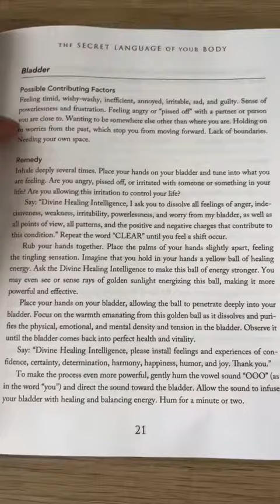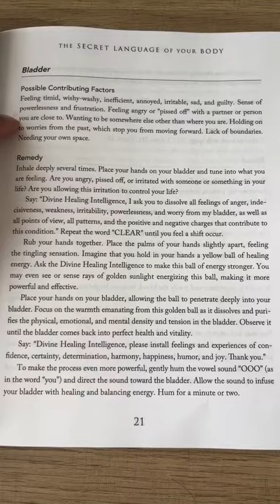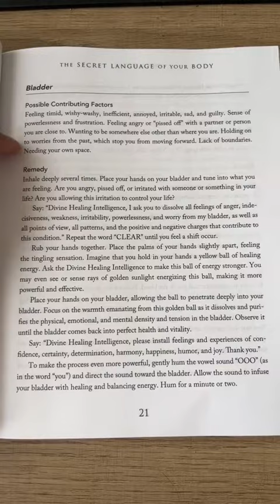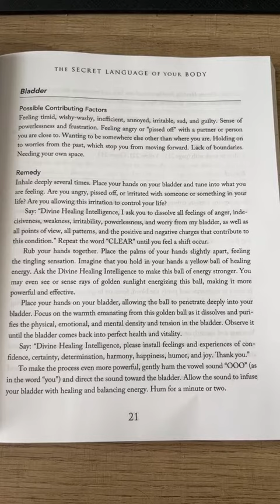The Spiritual meaning of issues with your bladder | The Secret Language of Your Body